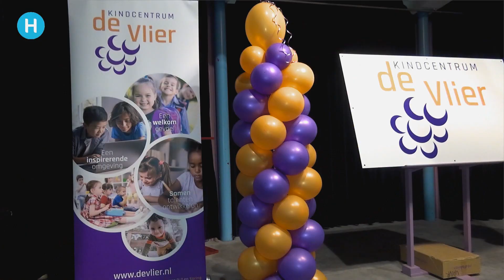Basisschool De Vlier wordt Kindcentrum De Vlier | Helmond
Basisschool de Vlier is een onderdeel van Qliq Primair Onderwijs en heeft er ook een peuterspeelzaal, voorschoolse en naschoolse afdeling bij die al jaren goed bezocht werden. Nu, na enig beraad is er besloten het geheel samen te vormen onder 1 naam.

Dit betekent dat de (oude) borden en banners verwijderd worden. En vandaag, 9 januari was het zover. In de aula waren alle leerlingen en peuters verzameld en zaten te wachten wat er zou komen. De directrice, Hanneke van Rooij liep trots rond en keek of alles naar wens ging. De leerlingen aanwezig en de uitgenodigde pers was aanwezig, dus het feest kon beginnen.

Na een korte toespraak werden het jongste kind van de peuterspeelzaal en de oudste leerling van de Vlier uitgenodigd om met haar het logo te onthullen. Even tellen en het doek werd weggetrokken en het nieuwe logo werd zichtbaar in de heldere kleuren oranje en paars. Veel gejuich en geklap. De Vlier heeft een nieuwe naam, en het is een naam en logo waar de Vlier trots op mag zijn.